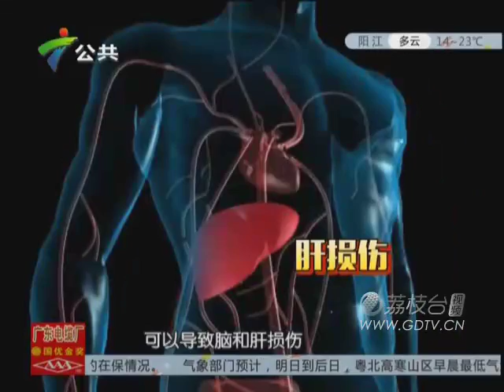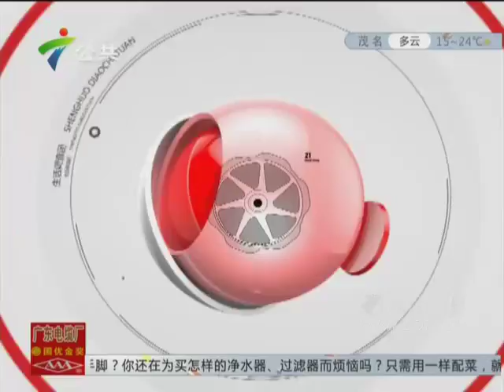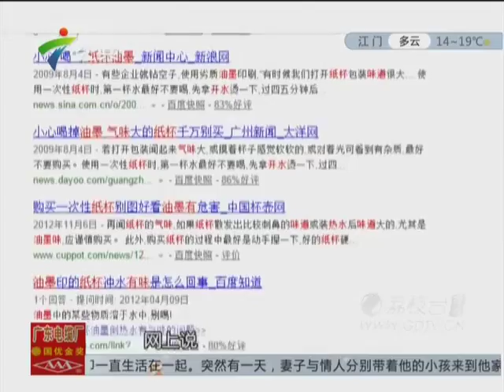20151125纸杯暗藏杀机